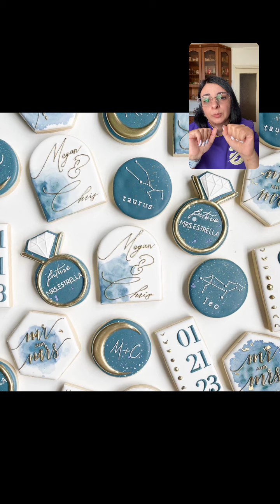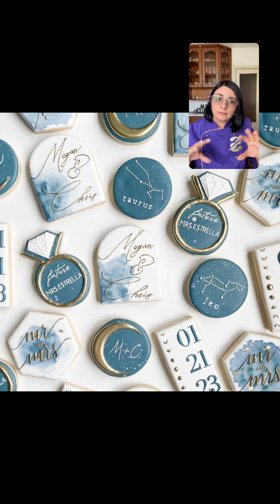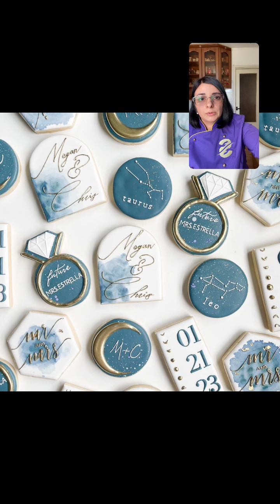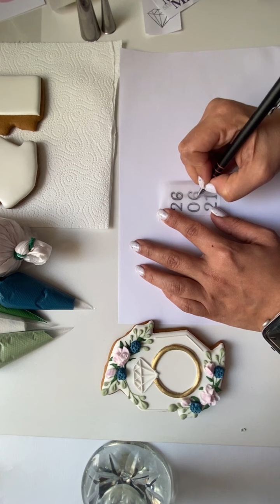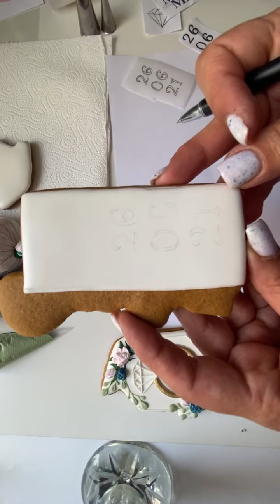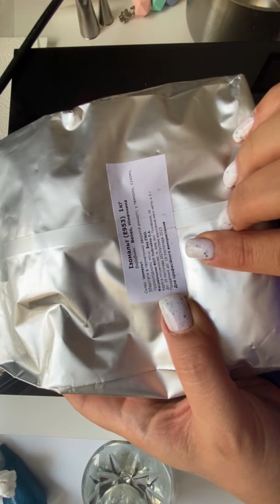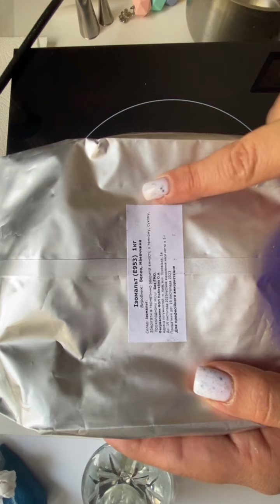Запись с прямого эфира «Мастер класс - свадебные пряники»: море полезной информации!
В этом видео вы увидите 3 варианта декора пряников для свадьбы.

Это запись прямого эфира в Инстаграм, много моих комментариев и полезной информации